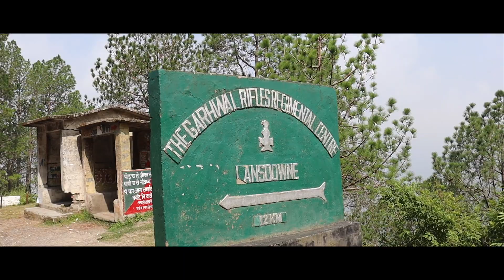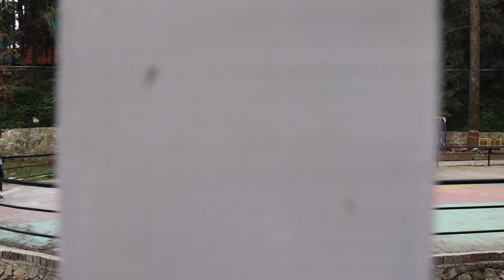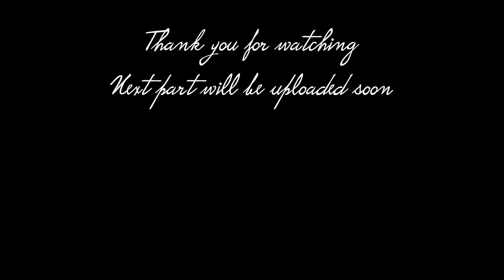Finally reached Lansdowne || Journey Pauri to Lansdowne || Exploring Uttarakhand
Here I am with the first part of my visit to Lansdowne in which I have covered the journey from Pauri to Lansdowne.
The next part will be uploaded soon
Regards
Hardik Rawat